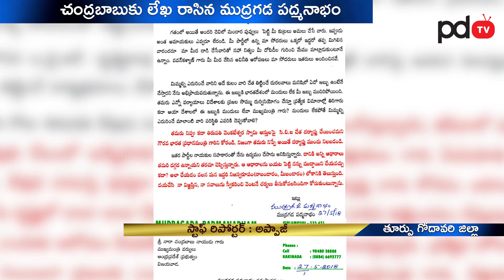Mudragada Padmanabham Fire on chandrababu | చంద్ర‌బాబుకు ఘాటుగా ముద్ర‌గ‌డ లేఖ‌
చంద్ర‌బాబుకు ఘాటుగా ముద్ర‌గ‌డ లేఖ‌